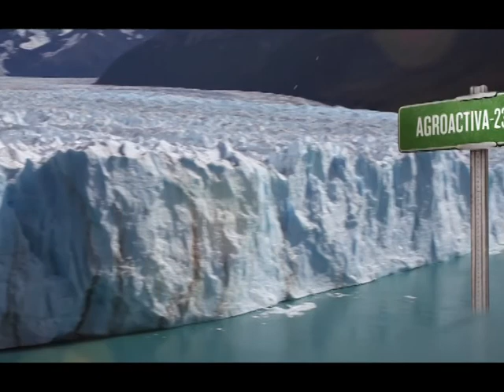MUNDO AGRO 01JUE16MAY2013 MALEZAS MESA DE SANIDAD VEGETAL ING GUSTAVO MARTINI COORD TECNICO DE LA ME